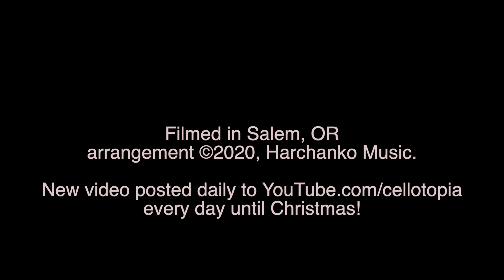Christmas Suite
Salem Cello Quartet plays Christmas carols arranged by Joseph Harchanko